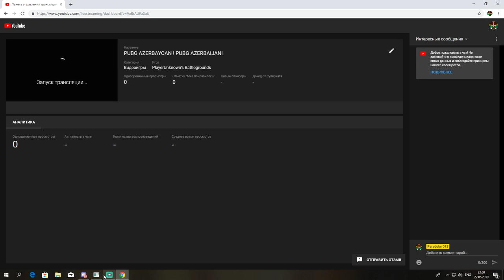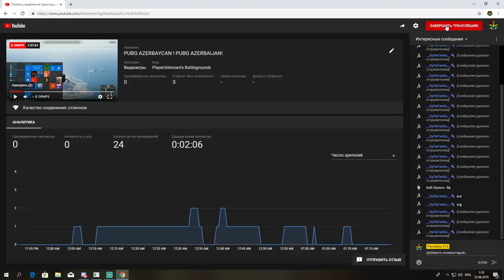PUBG AZERBAIJAN DELIXANA;)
PlayerUnknown’s Battlegrounds